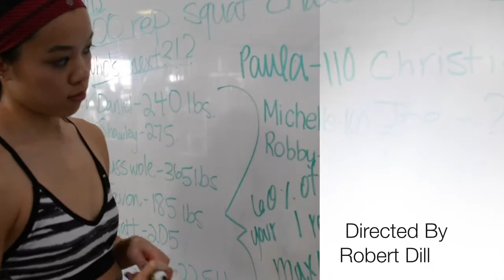100 REP SQUAT CHALLENGE WITH BAE | ALPHALETE ATHLETICS